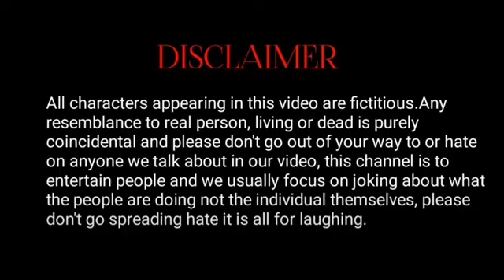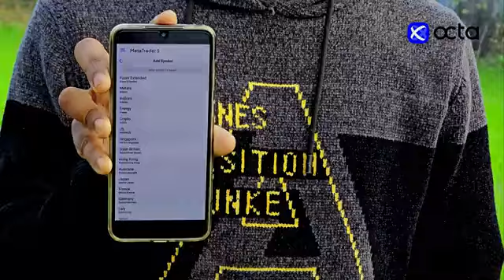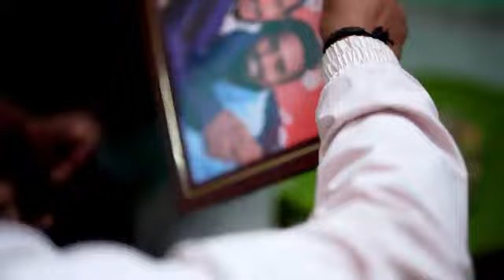Andha Behra Samjhdar 2 | अंधा बेहरा समझदार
If you song Uploaded By This Channel Only For
Promotional Purpose.
If uploaded a song that's yours and if you want to

अगर मैं आपका कोई वीडियो लिया हूं तो चैनल को आप कुछ भी नहीं करे घे और आप मुझे ईमेल के थ्रू मैसेज कीजिए मैं आपका वीडियो डिलीट कर दूंगा ठीक है